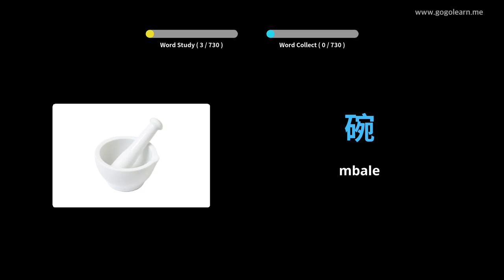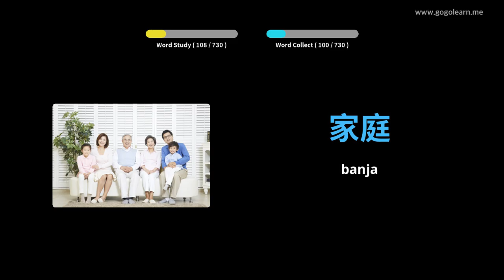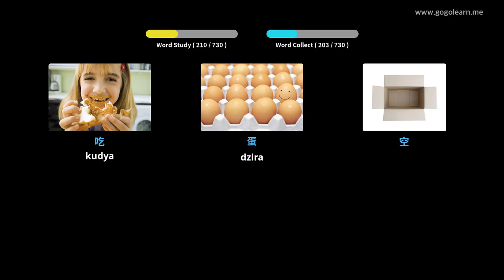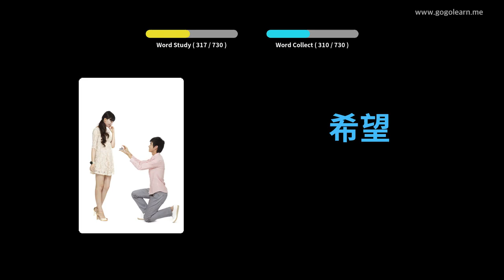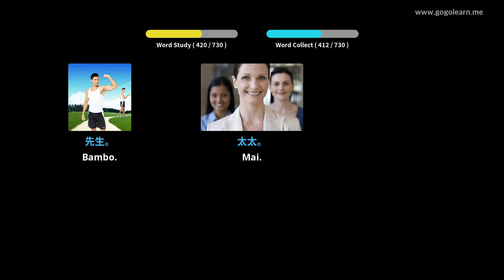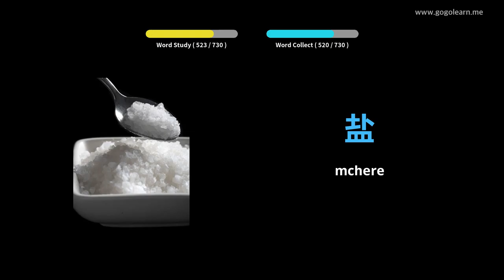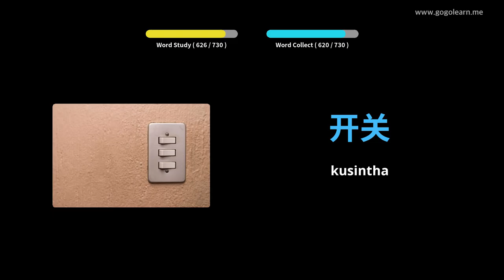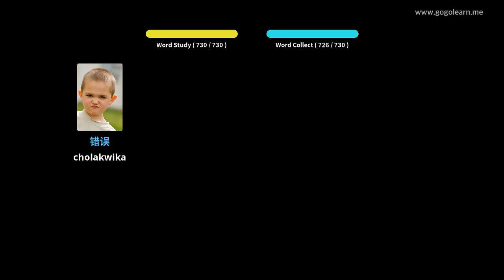Ana Malangizo achi China | Golearn